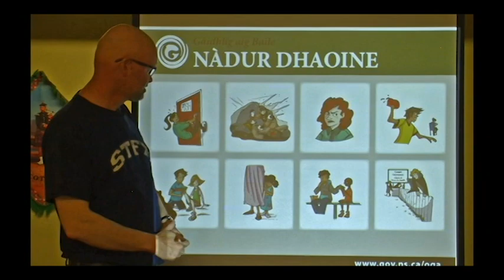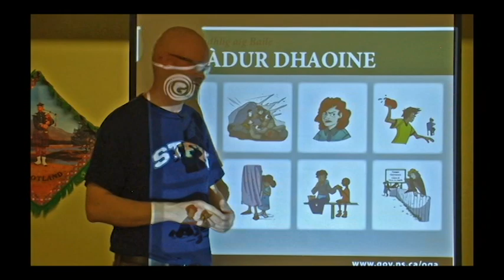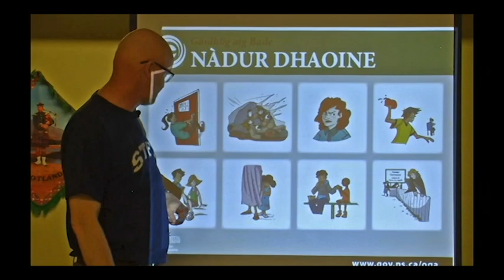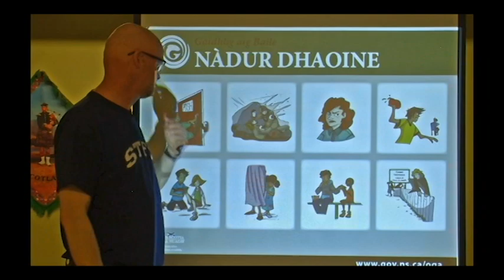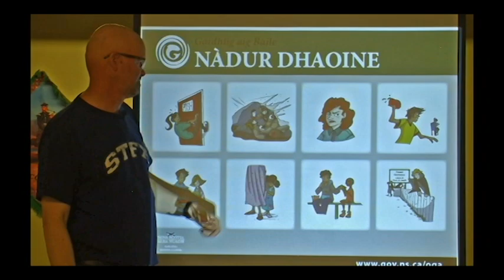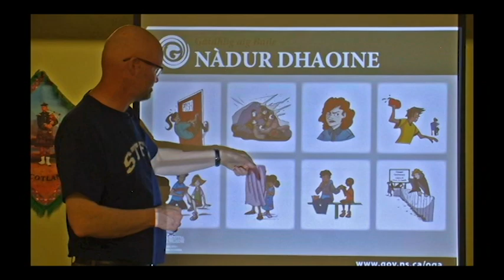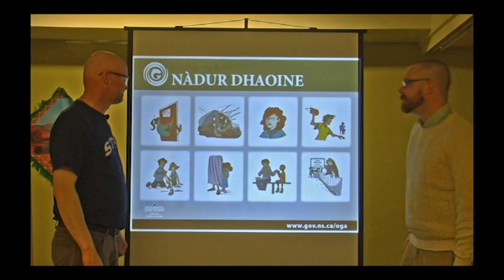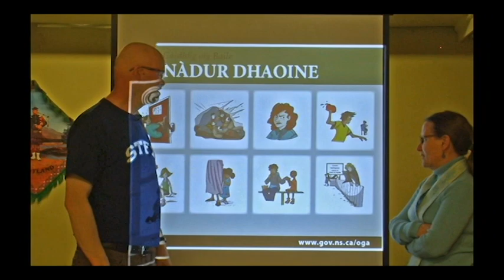Nàdur Dhaoine 1 (Personalities 1)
"ATTENTION: As the posters used in these instructional videos may appear too small to see objects and finer details on them, please click on the link below to download a pdf of the poster itself.  Using the pdf will make each lesson more intelligible."

This series of instructional videos in Scottish Gaelic has been created by Gaelic Affairs -- a branch of the Nova Scotia Department of Communities, Culture, and Heritage.  Scottish Gaels have lived in Nova Scotia since the latter half of the 1700s, and Gaelic, although an endangered language, it still spoken in families and communities here.  We are fortunate that we still have a fair number of native speakers with us and that the number of Gaelic learners here is growing more every year.
Many people are presently acquiring Gaelic in Nova Scotia through the "Gàidhlig aig Baile" methodology. "Gàidhlig aig Baile" (GaB) translates roughly to "Gaelic in the Community" and is a fun, low-stress, socially conducive, and natural way to acquire the language through immersion sessions held in homes or in community venues.  Learning takes place by folks interacting and doing everyday tasks through the language.  Reading, writing, and translation are not employed until after the individual has reached a level where they understand a lot of the language and are able to interact socially at a level of functional fluency.  This series of lessons is provided to reinforce what students are learning in GaB community groups.
Some tips:
1.            Lots of repetition is vital in language acquisition. You have to hear and use words and phrases a lot of times before they are understood, recalled, and used effortlessly. You advance based on the effort that you put into it. Watch the videos often, repeating everything, and don't move on to the next level of the same subject until you've got a very strong grasp of the level you're on.  For example, work enough with "The Family 1" before you start reviewing "The Family 2" or "The Family 3".
2.            Make time in your schedule to work on your Gaelic. Skip a television program and review your lessons instead.  It's better to have a lot of short sessions than to only review this once a week.
3.            Plurals don't work the same way in Gaelic as they do in English.  That is why the instructor holds up one finger to signify the singular (tree) and all five to signify the plural (trees).
4.            As the lessons get more advanced, after you've acquired some Gaelic, the instructor will begin make signals to indicate what tense he's speaking in -- past, present, or future.  To indicate the past, he'll wave his hands back over his shoulders; for the present, he'll move his hands up and down in front of himself close to his chest; and for the future, he'll hold his hands out farther in front of him and wave them in circular motions.
5.            To make your acquisition of Gaelic more enjoyable and happen more easily, listen to Gaelic radio and recordings often and find a "language buddy" with whom you can try out your newly-learned words and phrases. You'd be surprised how much you will encourage each other's efforts.
6.            As you advance through the lessons, and are understanding more and more, drop back to the earlier lessons you've done from time to time.  It's good for review and you'll be surprised how quickly you'll understand and remember things that you found difficult a week or two before (if you put the time and effort into it!)